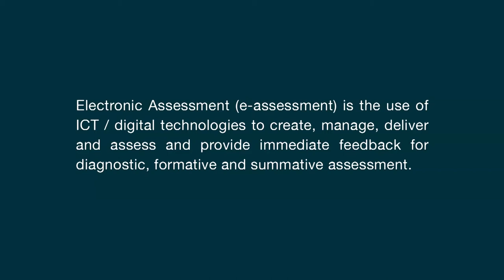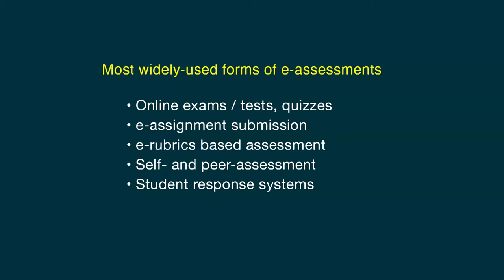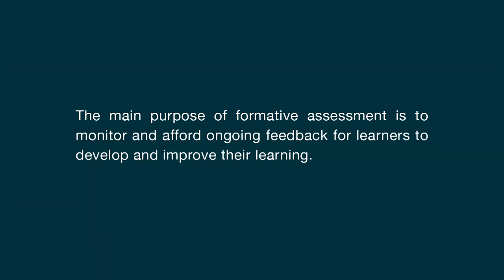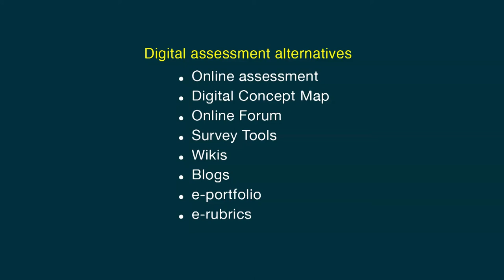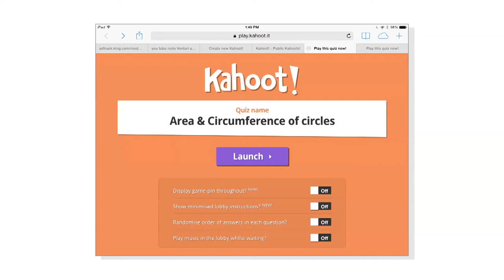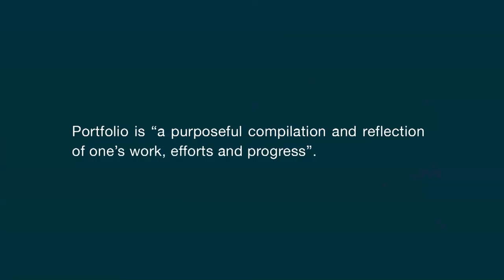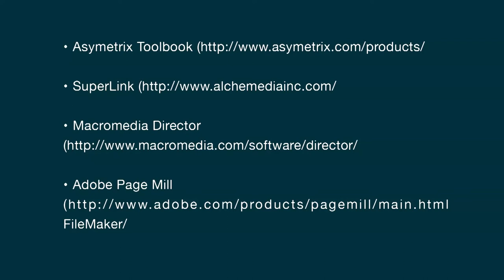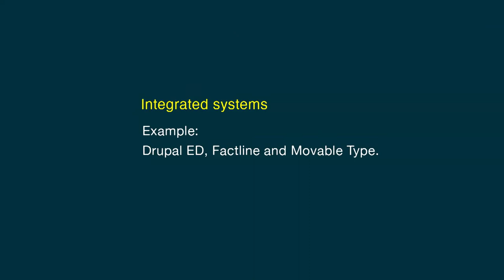E-Assessment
Electronic Assessment (e-assessment) is the use of ICT / digital technologies to create, manage, deliver and assess and provide immediate feedback for diagnostic, formative and summative assessment. E-assessment is a worthy tool in primary, secondary and higher education for many reasons. It has enormous potential benefits for learners in terms of learning and retention of material as well as enhancing their engagement with their chosen subject content. This video explains the concept, features and importance of e-assessment. This video also describes the concept of e-portfolio and e-rubrics.